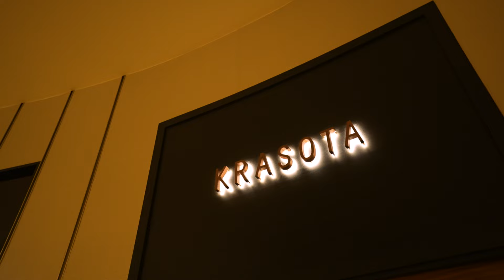Michelin Magic: A Culinary Symphony at Krasota Restaurant Krasota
A rich sensory experience!